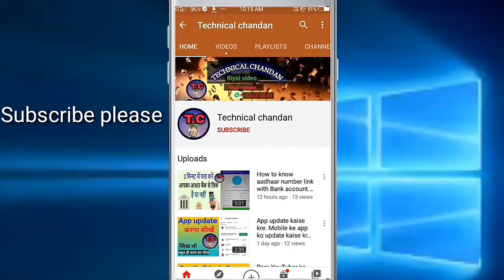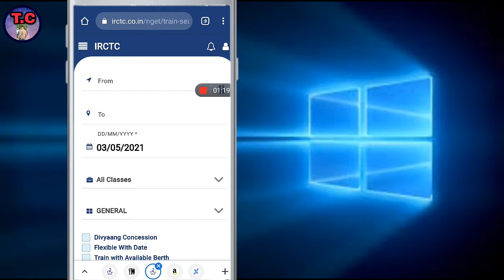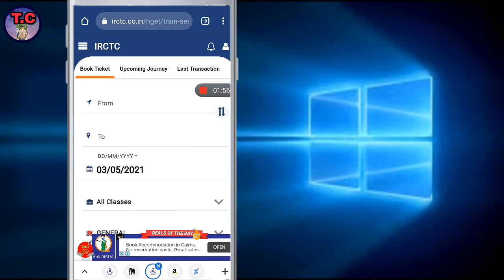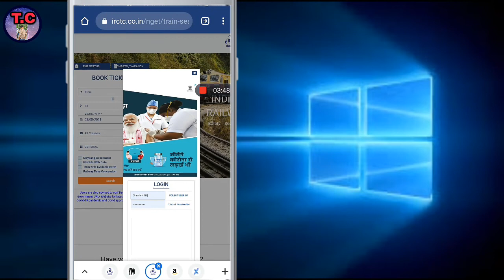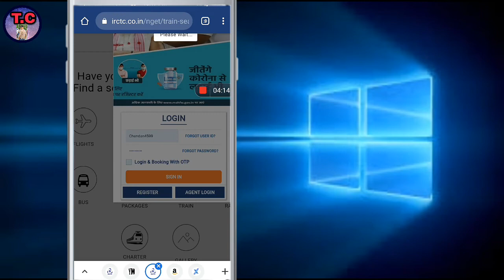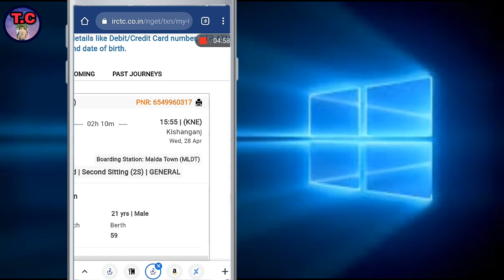Irctc ticket printing problem solution. train ticket print nhi ho rha kya kre.